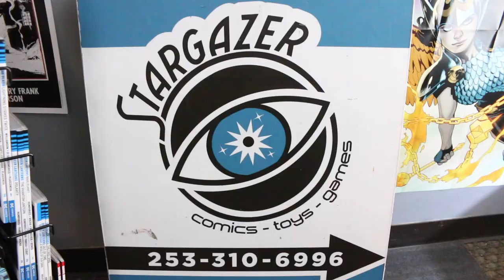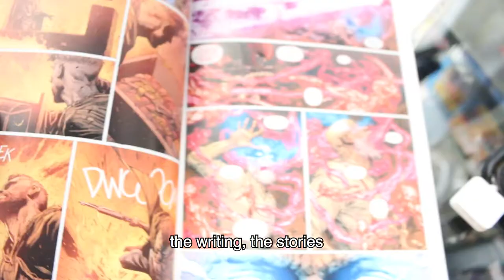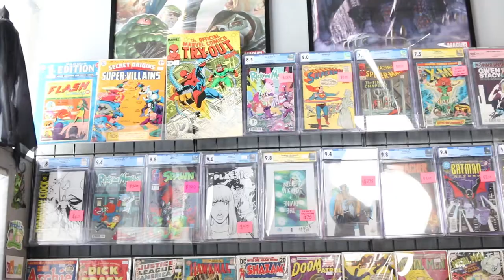Week 13: Do what you Love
Week 13 is here! I have a regular day job like everyone else in the world. Although it pays the bills, I don't necessarily enjoy the work. But I have a second job working at Stargazer Comics in Tacoma Washington and I love it! I've been a comic book fan for 10 years so working in a shop is thouroughly enjoyable! Find something you love to do!